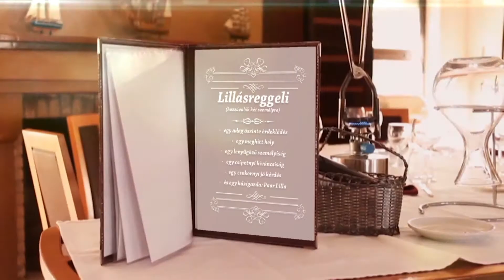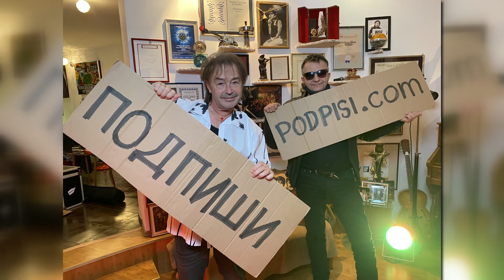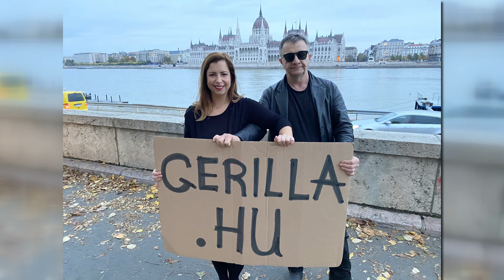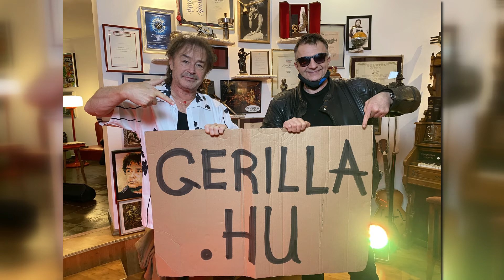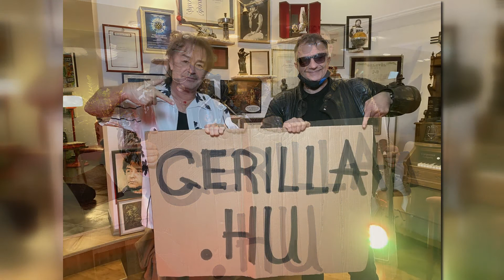Lillás Reggeli 2020.12.26. hatoscsatorna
Vendég: Pesty László - filmrendező, producer